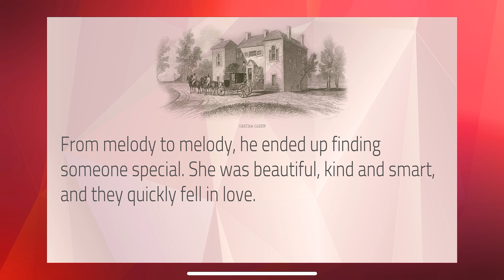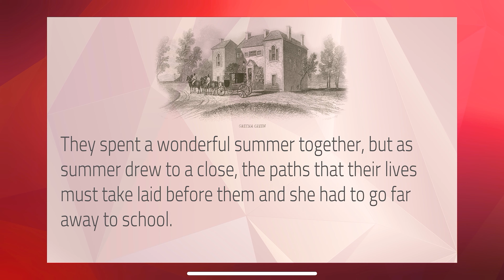The best video game proposal Easter egg ever made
This is a really cool Easter egg from Horizon Turbo